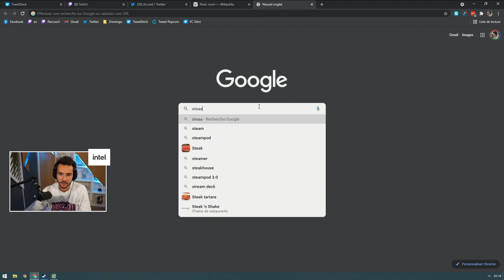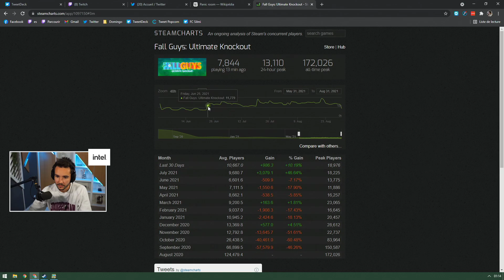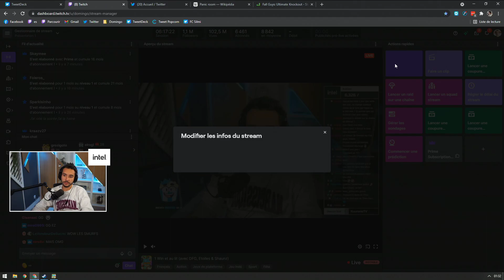Ambiance fin de soirée sur Fall Guys avec DFG, Shaunz & Etoiles !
Farming de couronnes sur Fall Guys avec la team des fins de soirées du lundi !